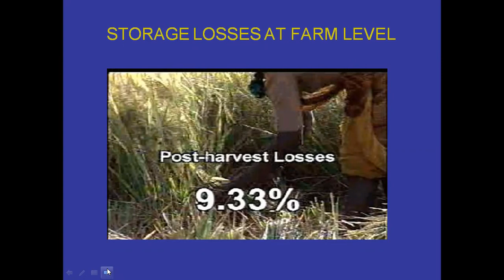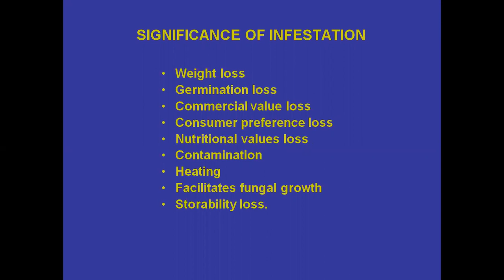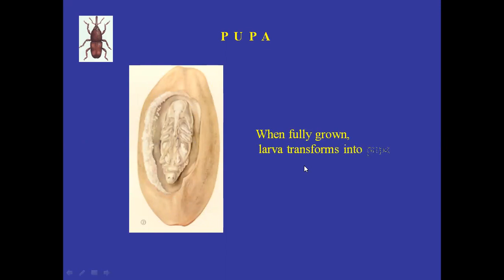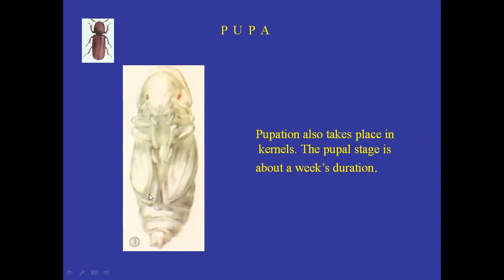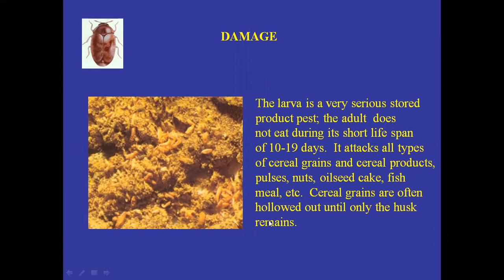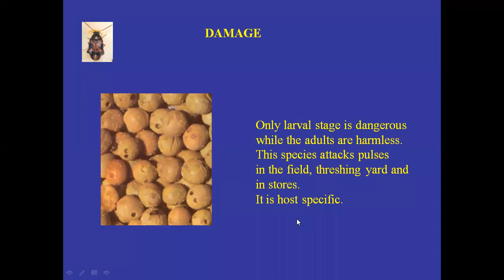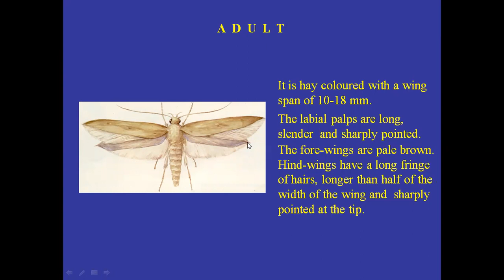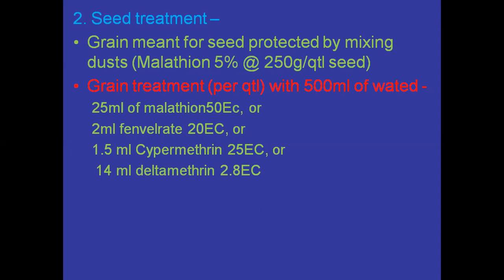Stored grain insect pests and their Management